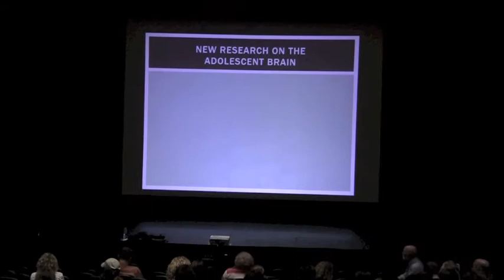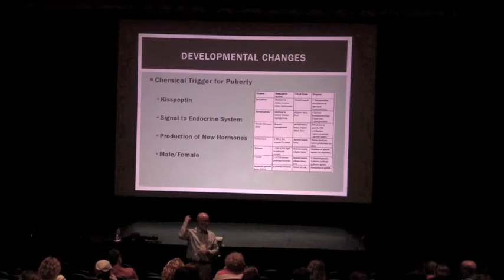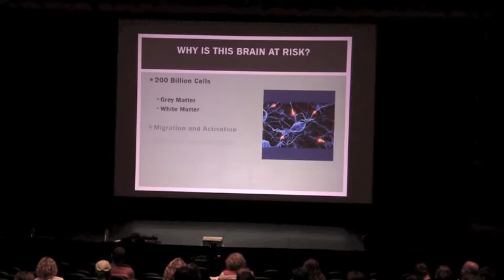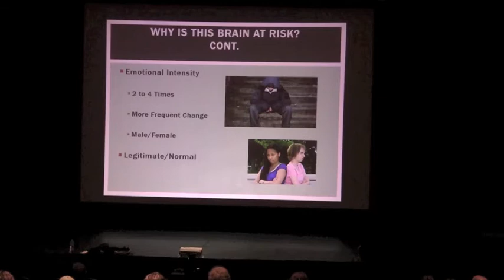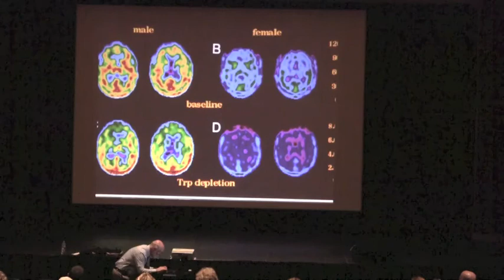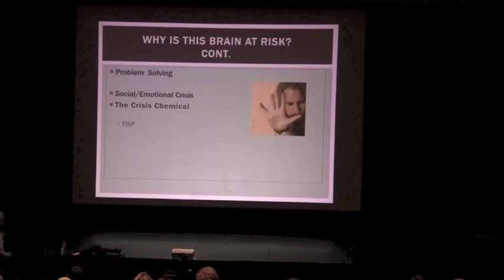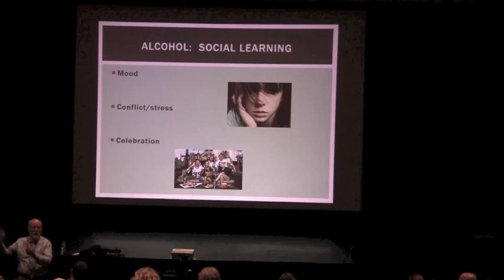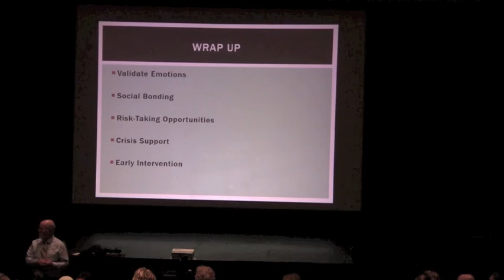Olentangy Local Schools PPT Presents: Michael Nerney, The Adolescent Brain and HIgh Risk Behaviors